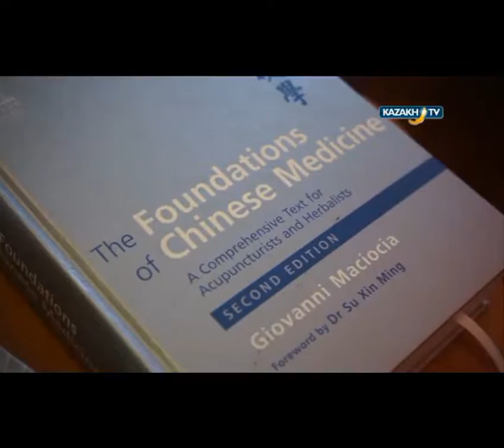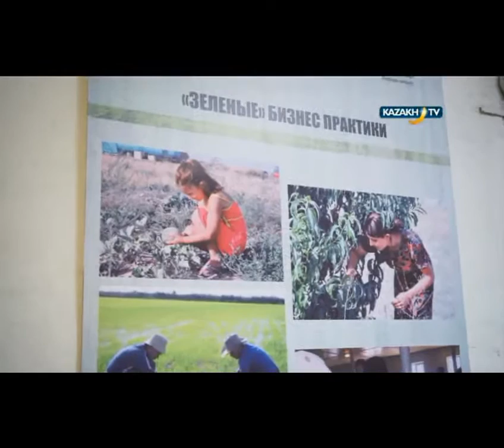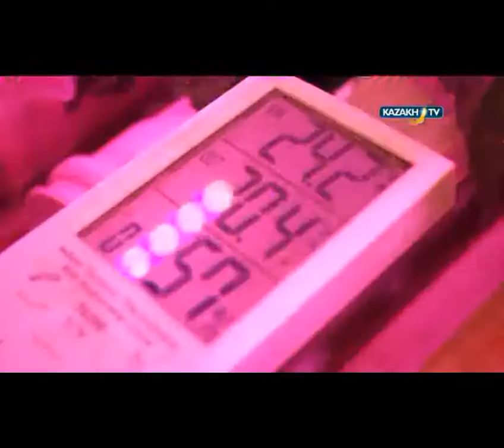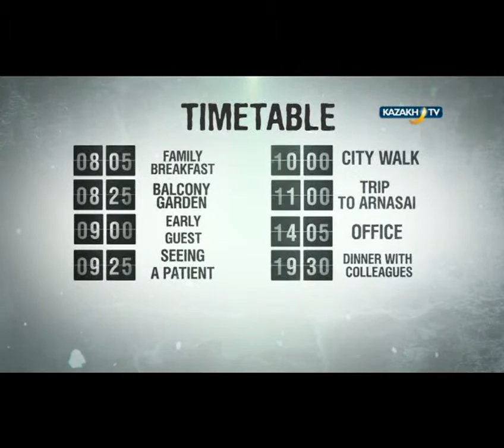"My day in Kazakhstan" #11 (04.06.2016)-Kazakh TV-eng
Today in our program:
Munkhtuya Altangerel lives in Astana with her family, this is her second year here. She works as a deputy permanent representative of the UNDP in Kazakhstan.